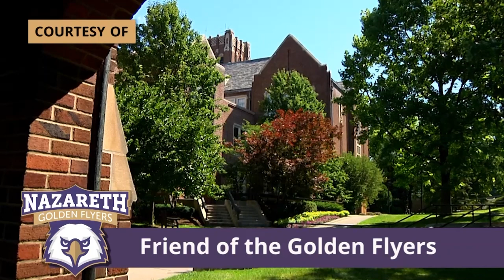Allegheny vs Nazareth Men's Soccer 9.1.22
Graduate student Cuneyt Vardar started his career at Nazareth with a bang, netting a hat-trick in under 14 minutes to help the Golden Flyers open the season with a 7-2 victory over Allegheny on Thursday at Golden Flyer Stadium. In addition, sophomore, Jake Pawlika tied a school record with three assists, while also adding on a goal of his own.
Nazareth is 1-0 on the season.